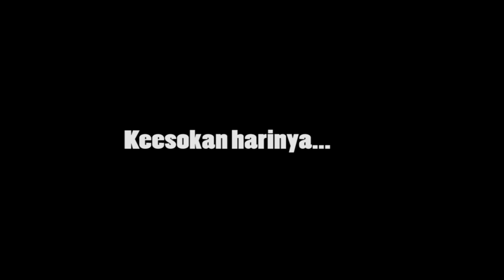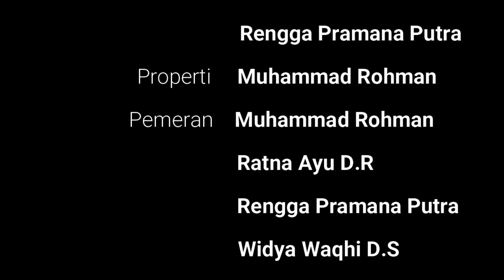Film Seri Romantis Komedi Serempet Asmara Episode 2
Film Seri Romantis Komedi Serempet Asmara Episode 2 ini Menceritakan seorang pemuda yang jatuh cinta kepada seorang gadis dengan perjuangan dan strategi yang konyol untuk mendapatkan hatinya ikuti secara lengap per episode di Chanel Creative Center MM ini, Terima Kasih, selamat Menyaksikan